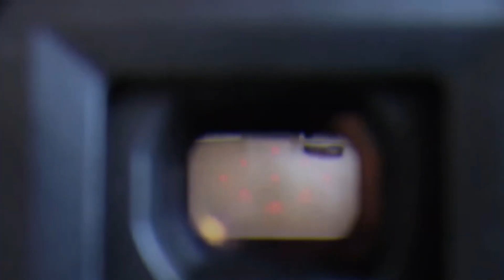ESTRENO 14 de julio 2023 POSESION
POSESION,  filmada en la ciudad de La Paz el año 1997 Gran PREMIO MUNICIPAL DE VIDEO AMALIA DE GALLARDO***   viaje visual SIN PRECEDENTES
Escrito y dirigido por MIGUEL VALVERDE BOTELLO
Con las actuaciones de DAVID MONDACA, ANGELO VALVERDE B,  DIANA MURGUIA